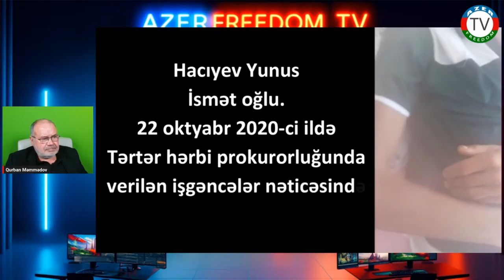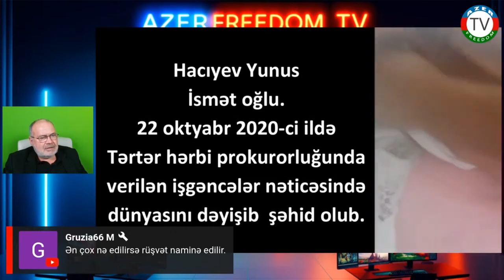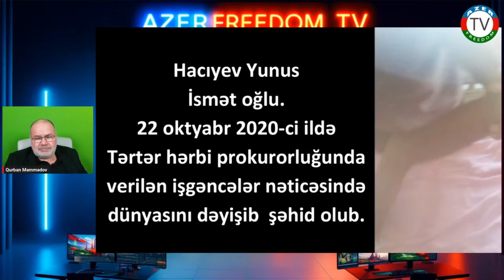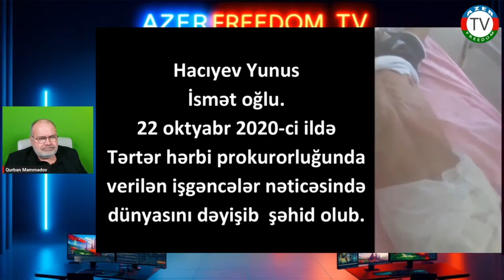Xanlar Vəliyevin növbəti cinayəti, Osvensim, Buhenvald? Əsəbi zəif olanlar baxmasın!